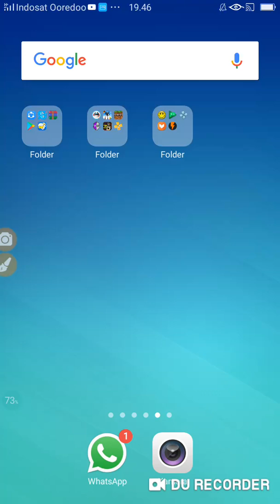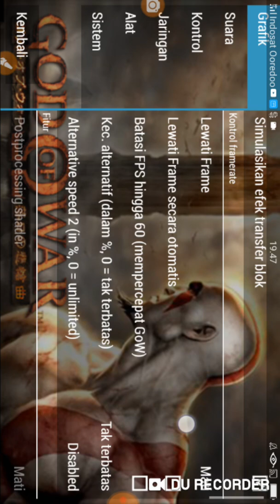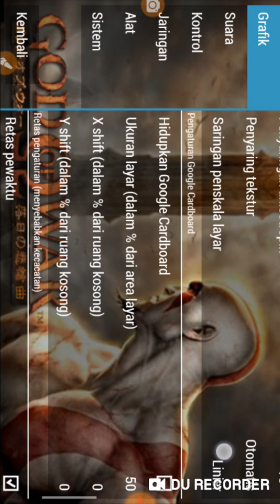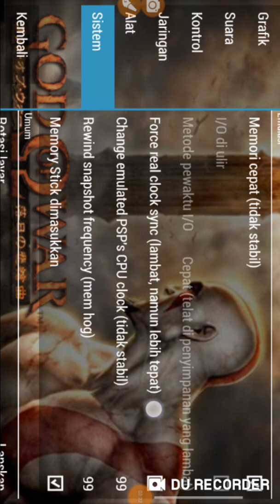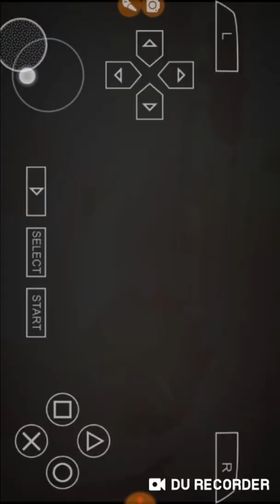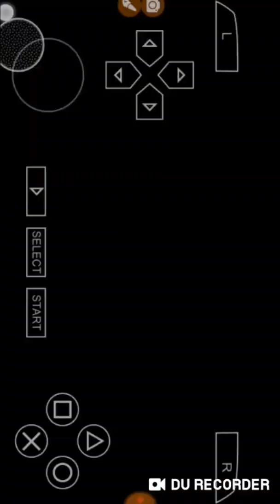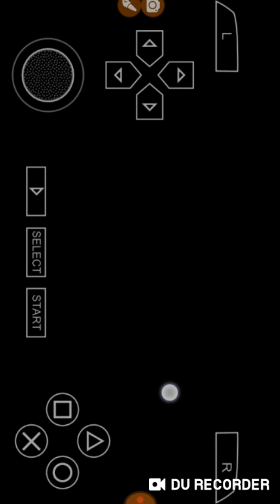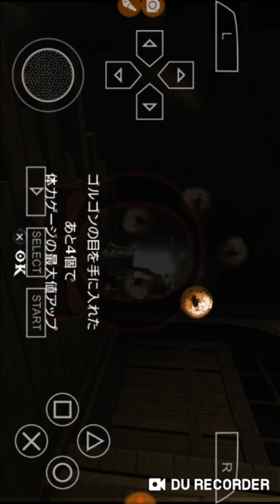Cara god of war tidak patah patah/lag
oke gaes ini vidieo ini cma beneran ayu bertemen ti twitter cara gua namanya di twitter blazeYT